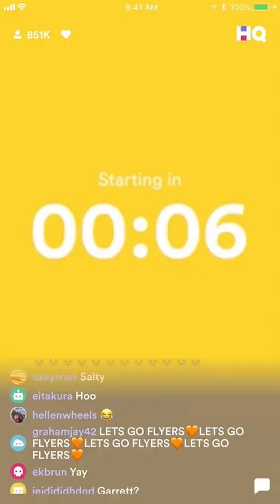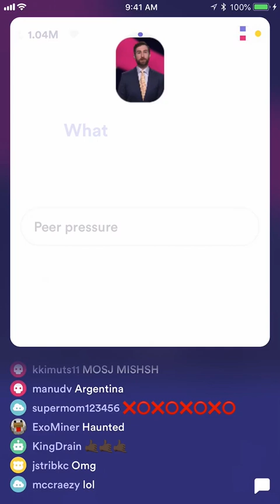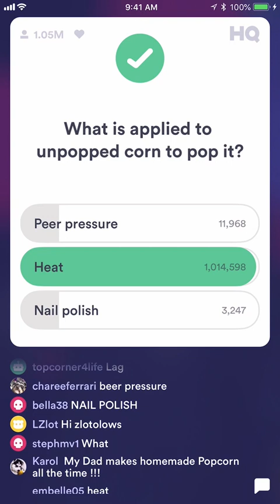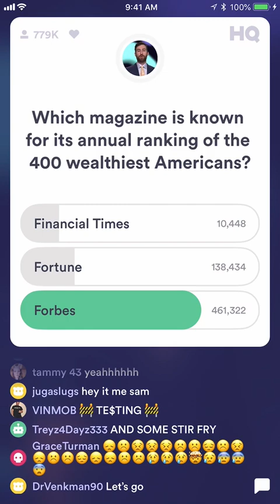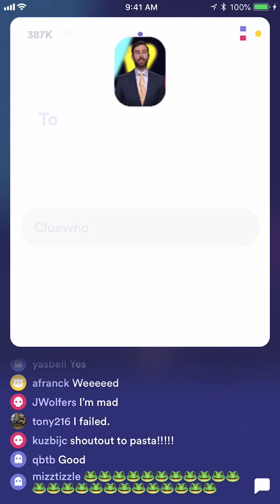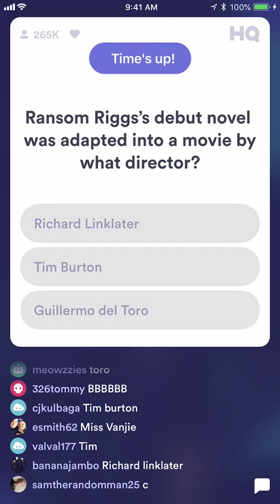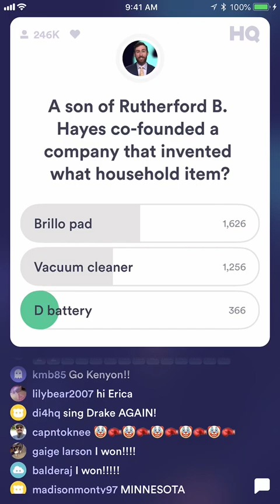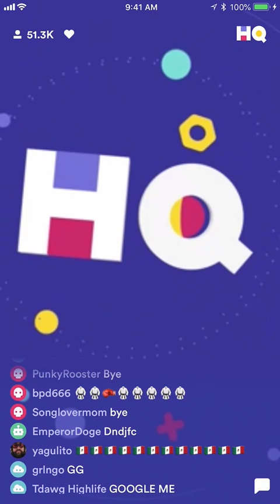HQ Trivia: April 6, 2018, 9 p.m. EDT Full Game ($5,000 prize)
Full episode of HQ from April 6, 2018, the evening game. Hosted by Scott Rogowsky.